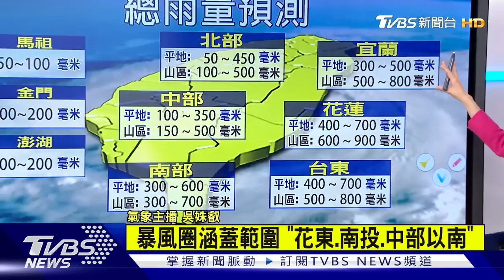海葵暴風圈明晨觸陸 涵蓋範圍花東.南投.中部以南｜TVBS新聞